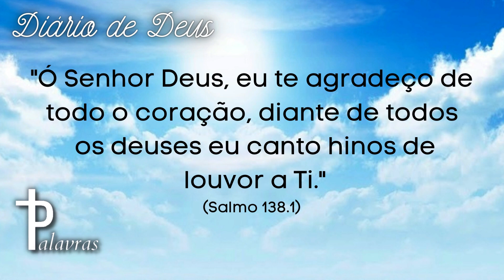Grato | Mensagem Do Dia | Diário De Deus